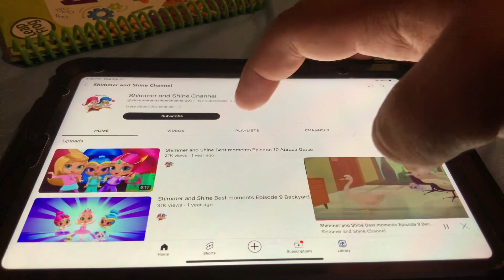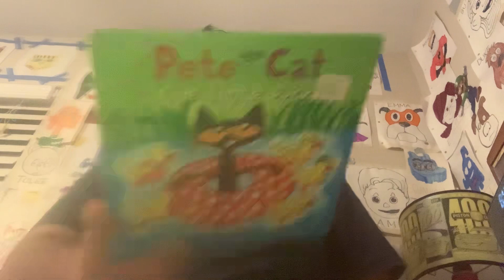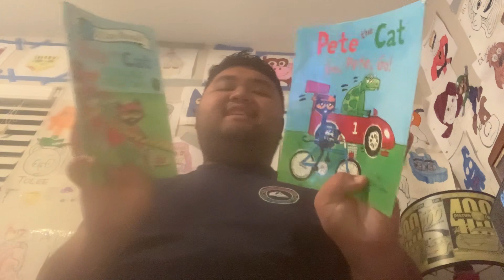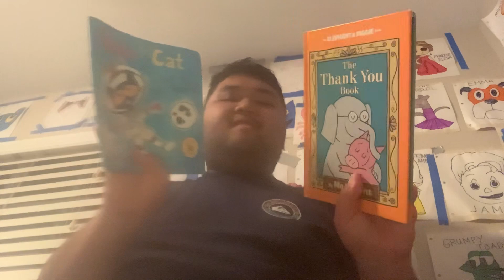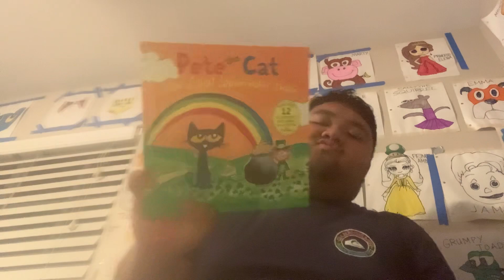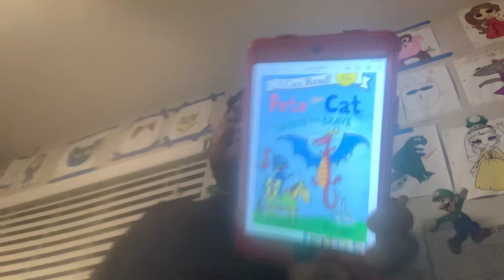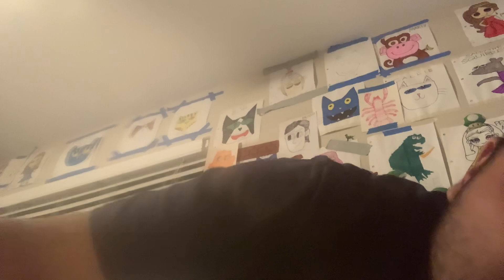Short Kobe and iPad Ballerina Show - Wednesday April 26,2023 Episode